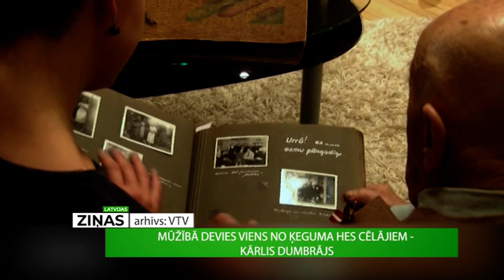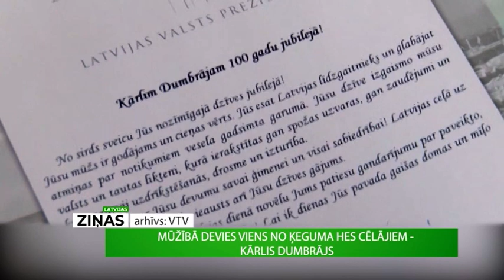Aizsaulē devies Kārlis Dumbrājs